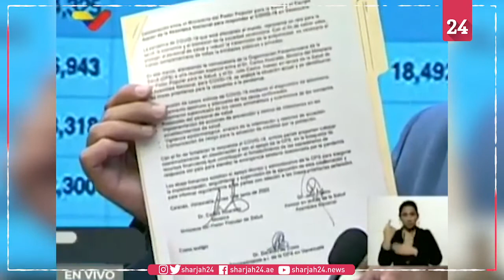معركة كورونا تجمع الخصمين مادورو وغوايدو في اتفاق لمحاربة الفيروس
من أجل الوطن يهون كل شيء، هكذا جمعت معركة كوفيد-19 الخصمين مادورو وغوايدو في اتفاق لمحاربة الفيروس، إذ أعلنت الحكومة الفنزويلية، أنّ الرئيس اتّفق مع زعيم المعارضة على تنسيق الجهود لتوفير موارد مالية لمكافحة تفشّي فيروس كورونا المستجدّ في بلدهما بدعم من منظمة الصحة للبلدان الأميركية.